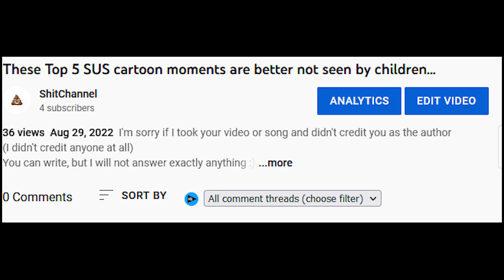Why are these top 5 SUS cartoon moments on TV at all?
I'm sorry if I took your video or song and didn't credit you as the author
(I didn't credit anyone at all)
You can write, but I will not answer exactly anything :)
Top 5 most Cartoon Moments